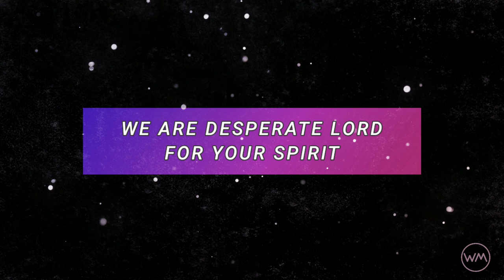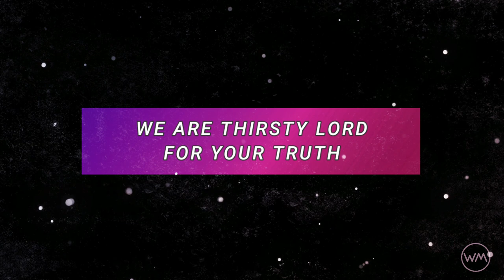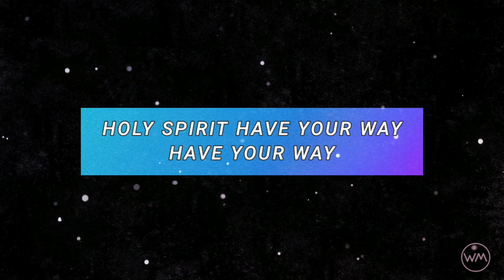WE INVITE YOU | G12 Worship (lyric video)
LYRICS:
We are hungry Lord for your presence
We are thirsty Lord for your truth
We are desperate Lord for your Spirit
We are waiting here for you to move
for you to move

We invite you in this place
We invite you with our praise
Holy Spirit Have your way

Come ignite the fire within
Let our passion rise again
We will never be the same
We are changed

Luke Page, Luke Pew, Lorena Castellanos 2017 ________________________________